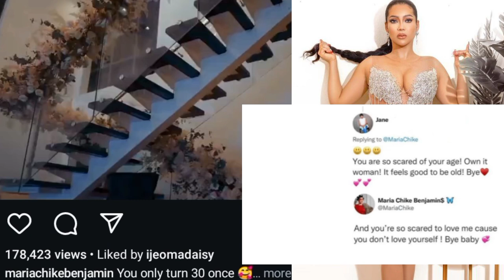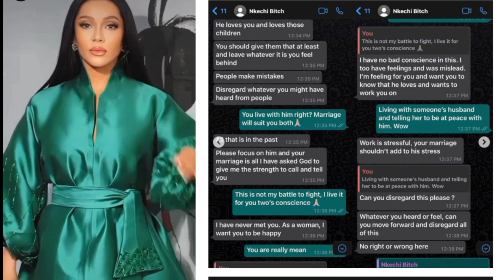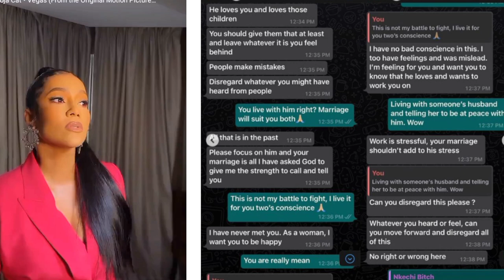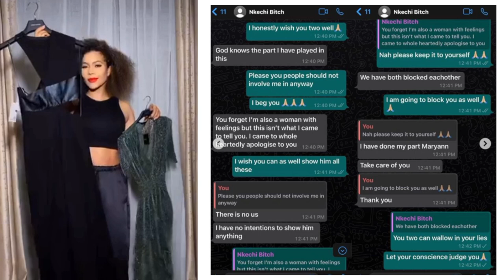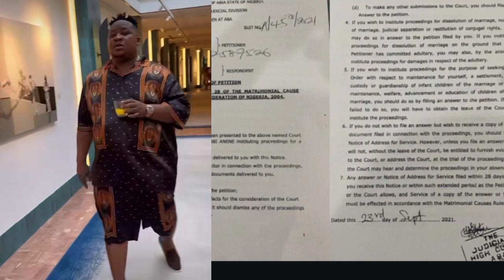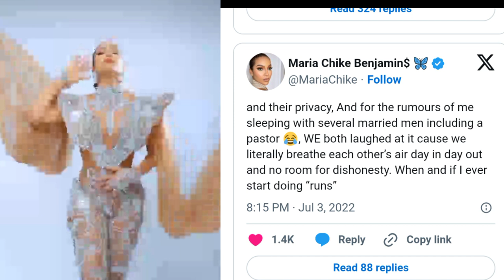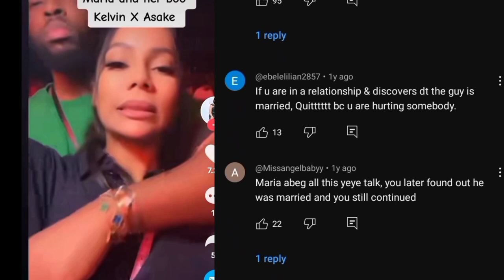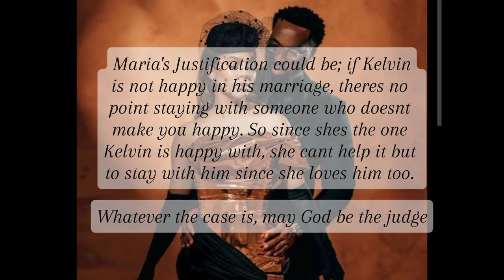Maria Chike Benjamin; How she Sucessfully Overtook the Home of Cubana Chiefpriest Sister.FULL STORY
Welcome to the first episode of THE OVERTAKERS. In this video, I gave a full detail of how Maria Chike Benjamin; an ex bbnaija housemate took over the home of celebrity barman's(cubana chiefpriest) sister. How it started and how it is going. Please watch to the end.